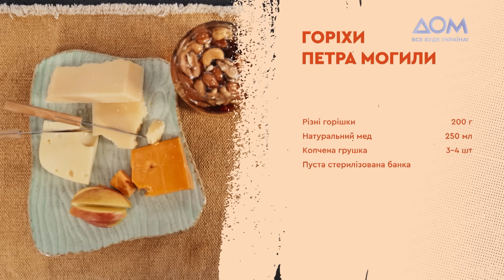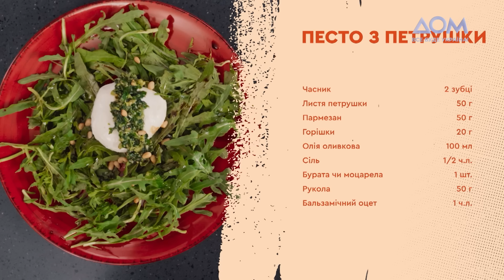Хрін та Редька | Смачні страви з горіхами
Волоський горіх — це найдавніше дерево, плоди якого людина вживає в їжу. З нього також добувають горіхове масло. Створюють мило, чорнило і навіть туш. Наразі існує велика різноманітність горіхів. Як з них приготувати найсмачніші страви, дивіться у випуску програми "Хрін та редька".

00:00 Вступ
00:18 Страви з горіхами
00:50 Як українці використовують горіхи?
01:42 Горіхи Петра Могили
07:24 Поради нутриціолога
09:17 Що готують українці?
10:34 Песто з петрушки